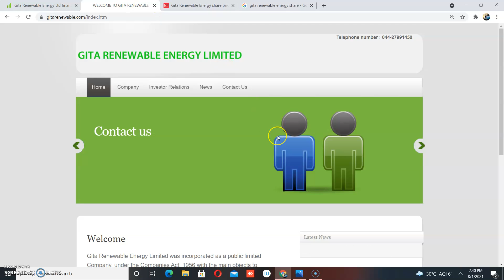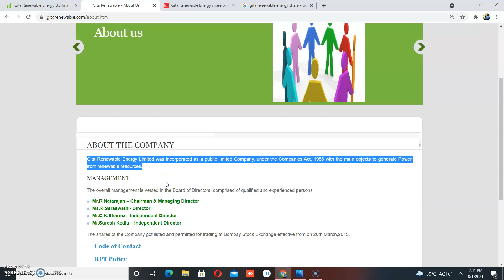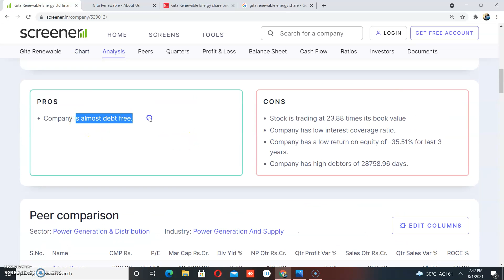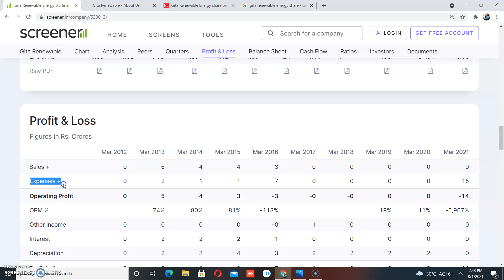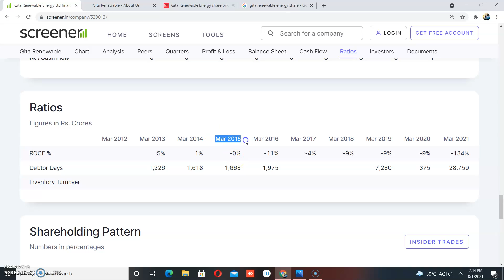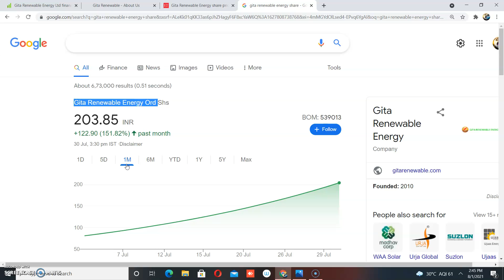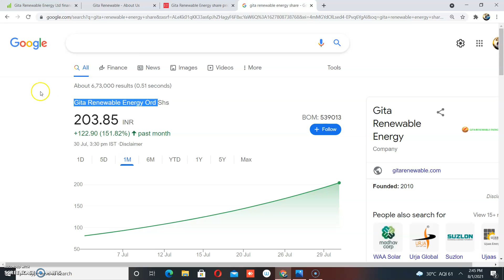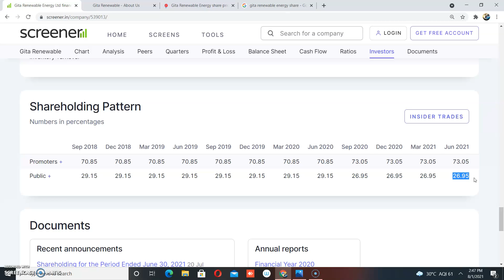Multibagger या फिर से फसा दिया.? /Gita Renewable Energy share / penny stock multibagger /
Gita renewable energy share penny share analysis
top penny stock
debt free penny share
best share for beginners
short term investment stock for beginners
debt free share
high risk penny share